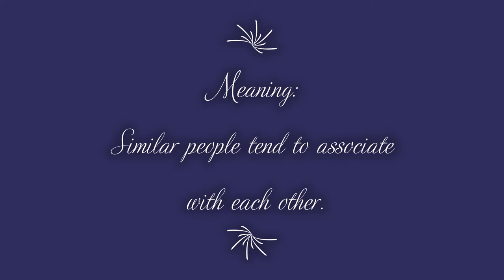Birds of a...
View Patrick Francis' video with original paintings, idioms & meanings. It's FREE.